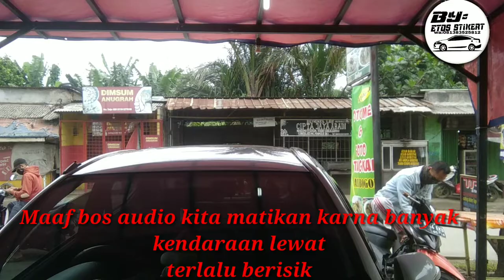TUTORIAL PASANG STIKER MOBIL//Wrapping atap mobil agya